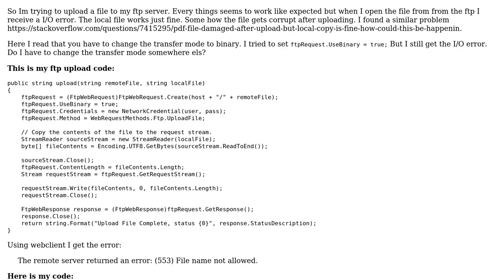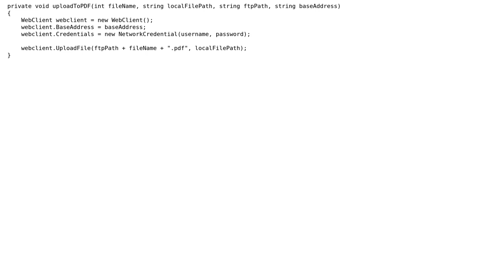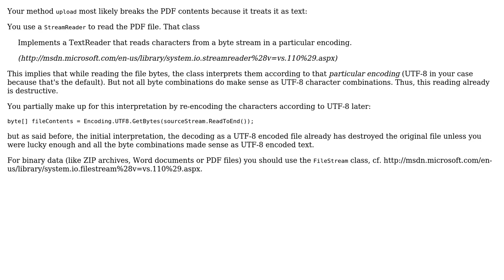I/O error opening pdf after uploading to ftp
With thanks & praise to God, and with thanks to the many people who have made this project possible! | Content (except music & images) licensed under CC BY-SA | Music | Images & others | With thanks to user mkl user Florian Schaal and the Stack Exchange Network Trademarks are property of their respective owners. You are responsible for your own actions.